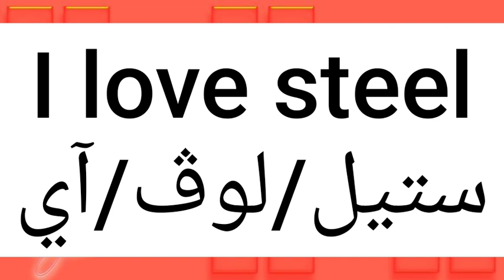ما معنى كلمة steel